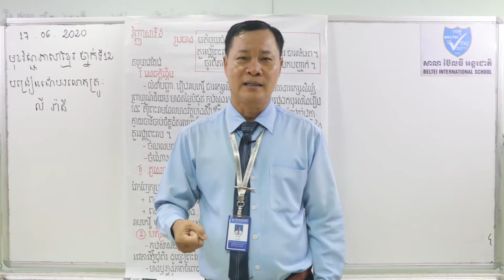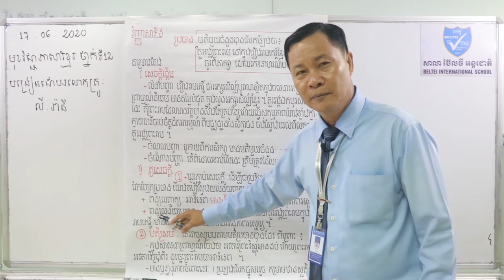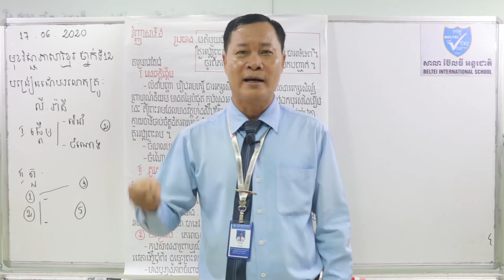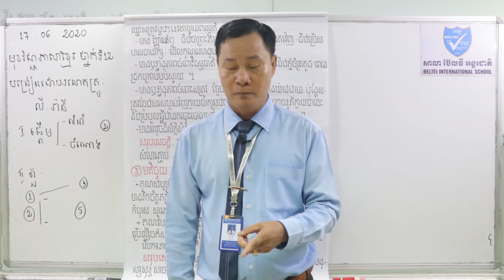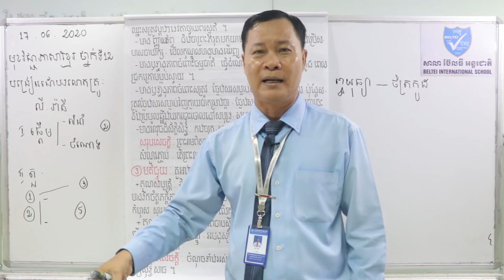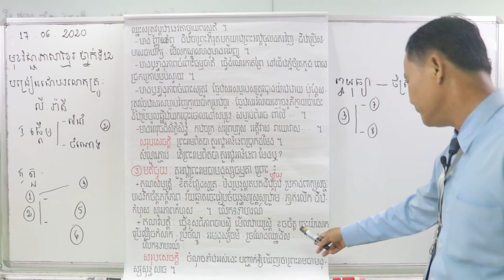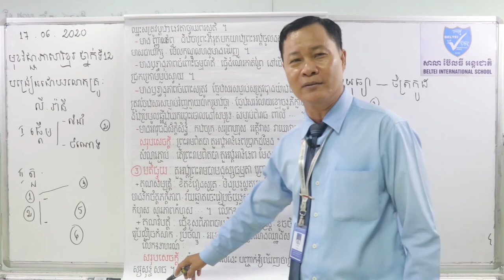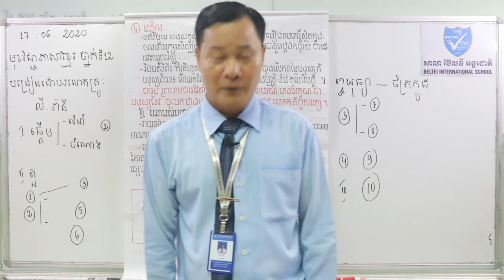19. G12- ភាសាខ្មែរ- រៀនវិញ្ញាសា (BELTEI)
ថ្នាក់ទី១២
មុខវិជ្ជា: ភាសាខ្មែរ
រៀនវិញ្ញាសា